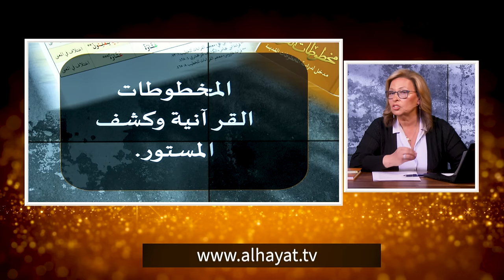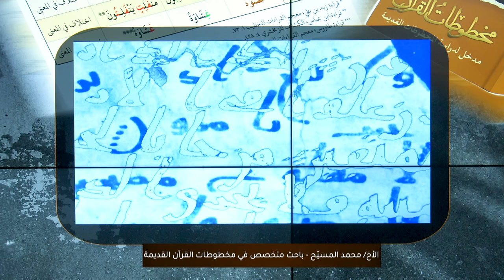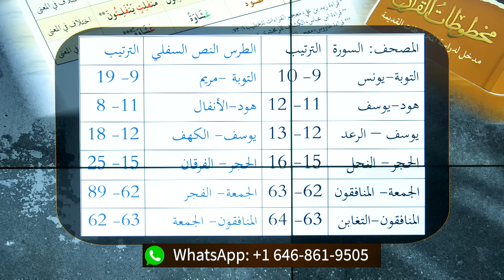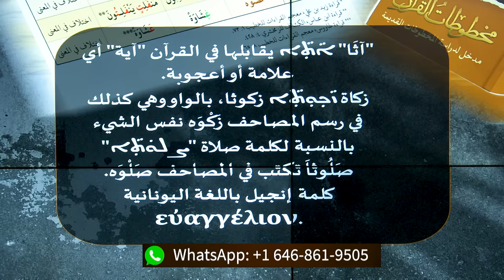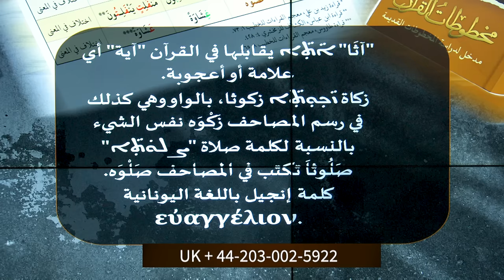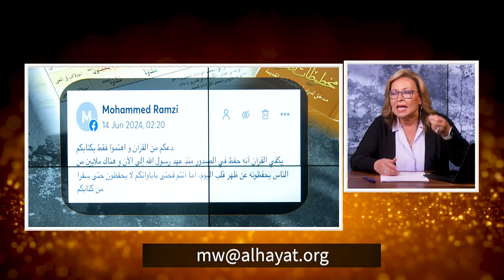المخطوطات القرأنية وكشف المستور | الحلقة رقم 623| برنامج المرأة المسلمة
لأول مرة يستضيف برنامچ المرأة المسلمة الكاتب و عالم المخطوطات المعروف
الاستاذ محمد المسيح
لنطرح اسئلة هامة عن القرأن و المخطوطات القرأنية
هل كشفت المخطوطات القرأنية عن اسرار تغير الموروث و ما عرفناه عن القرأن؟
ماهو القرأن؟ و هل محمد هو الشخصية المحورية في القرأن؟
سنستقبل اتصالاتكم و اسئلتكم علي صفحاتنا او علي الهواءمباشرة